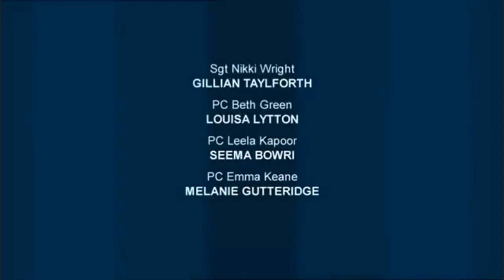Charlotte Jordan as 'Jemma Jackson' in the 'The Bill' (2007)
Charlotte Jordan (credited as Charlie Evans) plays a young acid attack victim (oh my gosh) in 'The Bill' in 2007. So she's played an acid victim twice now. Charlotte plays Daisy now in current Coronation Street.